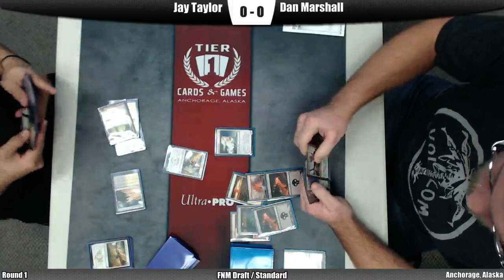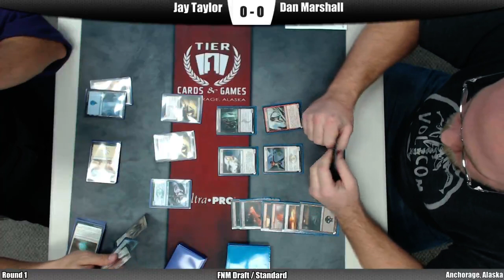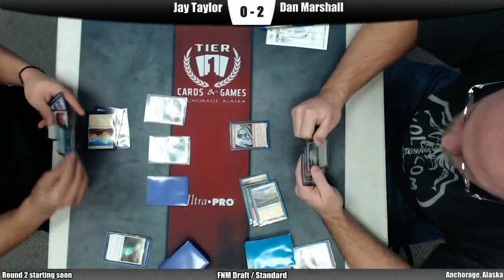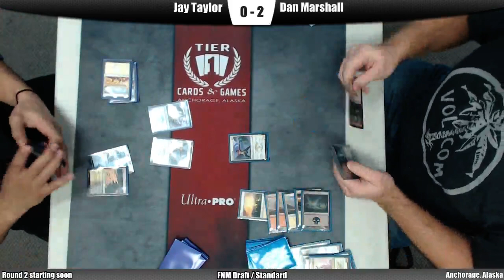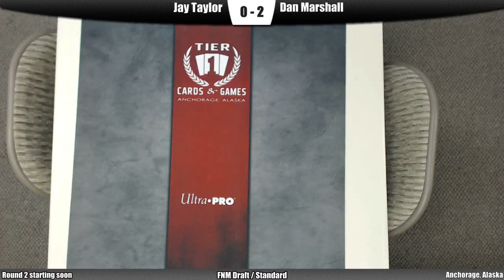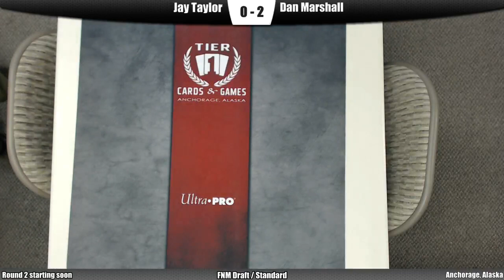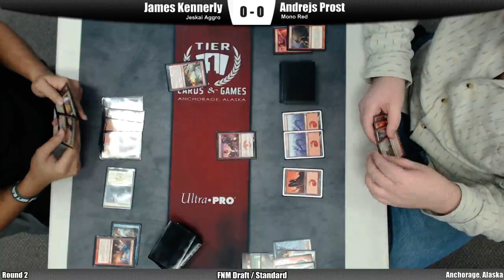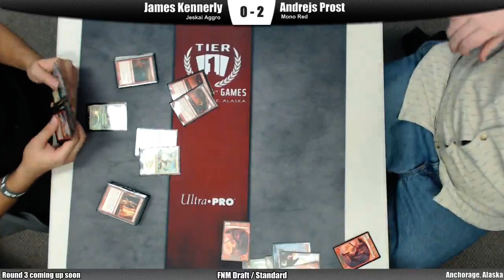FNM Draft / Standard @ Tier 1 Cards and Games